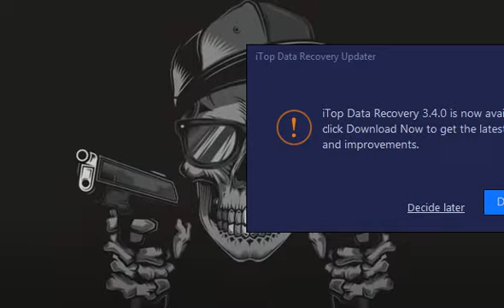bigi avtomats musik rep